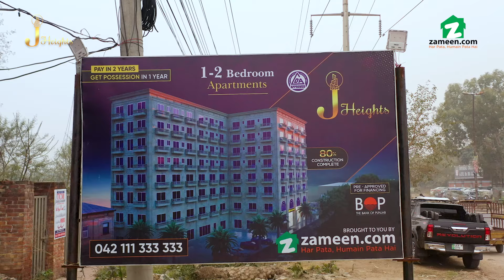J Heights – Construction Update February 2022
An exotic experience in the making—J Heights is envisioned as a luxury lifestyle located on Raiwind Road, one of Lahore’s most sought-after vicinities. The up-and-coming residential and entertainment hub is going to be one of the finest additions to the city’s real estate market.

J Heights will be a true example of superlative settings, promising a radically modern urban experience. The project has been designed to host eclectic residential properties, equipped with the finest of features—representing the extraordinary approach behind the concept of this masterpiece of architecture.